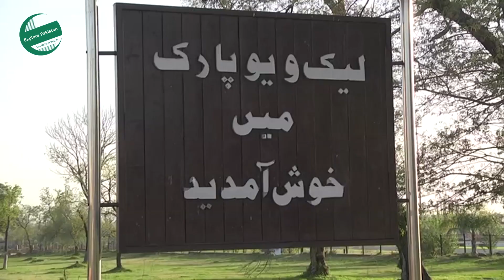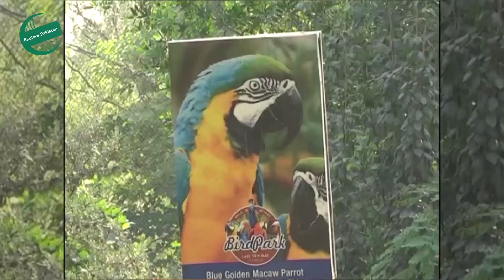Lake View Park Islamabad | 2019 | Explore Pakistan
Lake View Park (also known as Rawal Lake View Point or Rawal Lake Promenade) is a recreational area and wildlife park located near Village Malpur Rawal Lake, on Murree Road in Islamabad, Pakistan.

Visiting Lake View Park can be a whole day of fun and amazing experience for the whole family. The park is an amusement place of international standards.